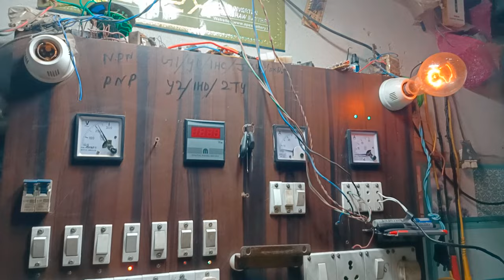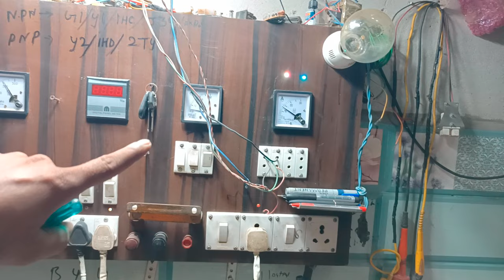SMPS charger repair full video